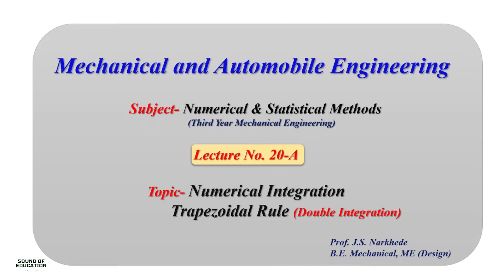Numerical Integration | Trapezoidal Rule | Double Integration | Unit- 03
"Learn how to apply the Trapezoidal Rule for solving double integrals in this comprehensive tutorial! We’ll introduce the theory behind the method, guide you through step-by-step calculations, and provide practical examples to deepen your understanding. Perfect for engineering students and anyone looking to strengthen their knowledge of numerical integration techniques.